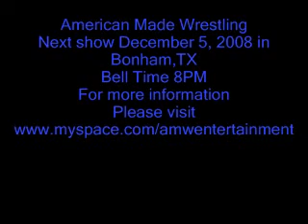AMW recap 2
This is a short recap of what AMW has done in Bonham,TX this year. Our next show is December 5,2008 in Bonham,TX. The song is indestructable by disturbed all rights to this song is owned by disturbed and theyre record lable. It is not intended for copy right infringement